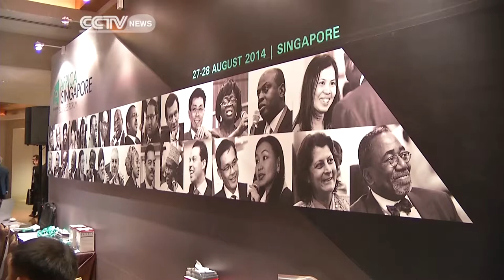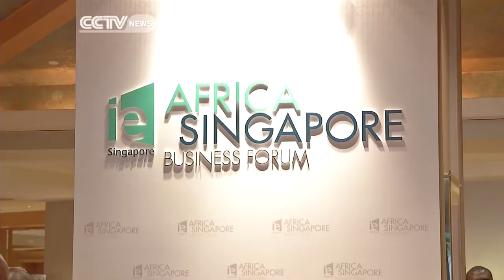Singapore Strengthens Relations with Africa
Singapore has reiterated its commitment to increase trade relations with Africa and signed new trade agreements in the just concluded Africa, Singapore business forum. The forum in its 3rd edition hosted more than 600 business leaders and policy makers from both sides.